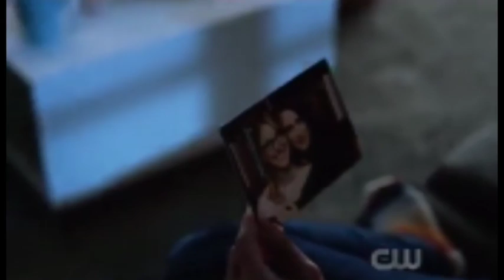Lose You To Love Me - Supercorp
Just a little something that I have been meaning to do for ages.